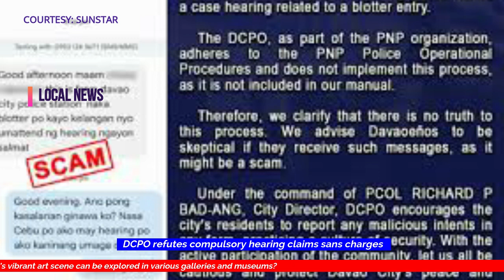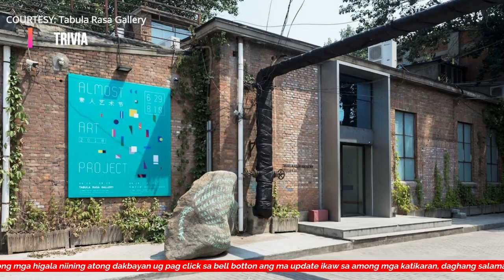Davao City Breaking News: Pinoy Rob Channel (English) |April 24, 2024